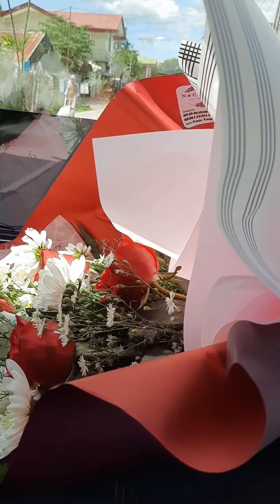"N&C Flowershop & Gift Surprises" "3rd Anniversary Gift Surprise"💐🥰🥰